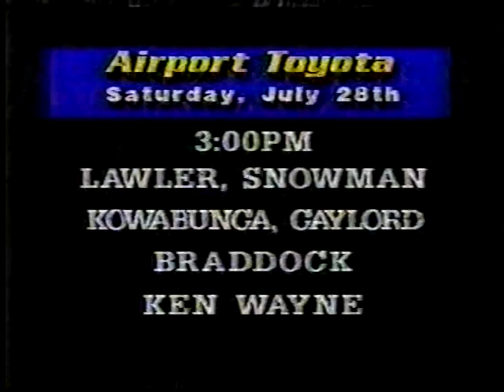WMC Restoration Project: USWA Wrestling 7/21/1990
USWA Championship Wrestling - 7/21/90 (7/28) WMC & Evansville
NOTE: This is the first week when things are back to normal. Evansville aired a 60-minute version of the WMC show on a one-week delay. That's what the (7/28). Also, I love keeping local promos and syndicated extras so I've edited those to the end of this video.
Michael St. John opens the show
Deuce Mason & TD Steel v The Dirty White Boys
VTR: Eddie Gilbert & Tony Anthony v Jerry Lawler & Bill Dundee - Tessa & Dirty White Girl are handcuffed to the bottom rope. Tom Burton runs in to give Gilbert & Anthony the pin but Lawler, Dundee and the audience convince Jerry Calhoun to reverse the decision. Per the stipulations, Tessa is uncuffed and allowed to attack White Girl. But Anthony & White Girl get free and strip Tessa.
Jerry Lawler interview - Lawler mentions Bill Dundee is working in Dallas this morning. The Dirty White Boys, Eddie Gilbert & Dirty White Girl confront Lawler and say since Dundee is in Texas today they're going to beat the King right now. Dundee makes a surprise appearance with Tessa and a brawl breaks out. This week Tessa, Dirty White Girl and Tom Burton will all be handcuffed.
Eddie Gilbert & The Dirty White Boys interview - Tony Anthony wants a Texas Death Match with Jerry Lawler & Bill Dundee. Eddie comments that the trap set by Lawler this morning was far worse than any burning he did in 1988.
Jerry Lawler v Eddie Gilbert - The Dirty White Boys jump Lawler. Gilbert goes to burn him but misses and hits Tom Burton.
Eddie Gilbert interview - Gilbert denies burning Tom Burton saying that Jerry Lawler threw the fire.
VTR: Katheryn M. Swisher political ad - She running for Chancery Ct and Jerry Lawler is endorsing her.
Michael runs down Monday's card
Bad Wayne Bright hypes the local promotions for this week's show.
Brian Lee interview - Lee returns as a heel and confronts Snowman in the audience. Eddie Marlin tries to break things up and send Lee to the back. Lee faces Snowman for the title on Monday.
Chris Frazier v Snowman - Brian Lee returns and joins commentary. Eddie Marlin has to break things up a second time.
Brian Lee & Don Harris v Joey Maggs & Rex King
Michael runs down this week's tour
Eddie Marlin interview - Eddie says he likes Snowman but the way he returned has had an unintended consequence. Wrestlers now think they can just come on set even if they've been banned. There was an incident in Dallas and the USWA is reviewing the rules.
VTR: Craig Johnson interviews Jeff Jarrett & Billy Joe Travis - Dallas - Iceman Parsons confronts Jarrett. Johnson notes he doesn't work for the USWA and security kicks him out. This is a redo of the Snowman angle but it was much better in Memphis. The main problem is having Parsons go after Jarrett makes no sense. Snowman picking on Lawler because he was the top guy made sense.
VTR: Jeff Jarrett v Ed Robinson - Dallas - Iceman Parsons attacks Jarrett after the match for a pull-apart. Parsons is handcuffed and taken out by security. Jarrett challenges Parsons to a match.
VTR: Jeff Jarrett interview
Downtown Bruno & The Wild Things interview - They make excuses for Scott Braddock losing to Kowabunga last week. Jeff Gaylord takes on the turtle this week.
VTR: Kowabunga interview - This is a strange one. Kowabunga is watching TV and throwing out words like "bodacious" and "totally awesome." He beings to watch wrestling and his mentor, who might be a talking giant rat, warns him that Jeff Gaylord is like Mount Fuji.
Ben Jordan & Ken Raper v The Wild Things - Downtown Bruno is on commentary.
Michael closes the show
Evansville promo: Brian Lee
VTR: Evansville promo
Evansville promo: Jeff Jarrett
Jerry Lawler interview - This aired only in syndication
Michael closes the syndicated show